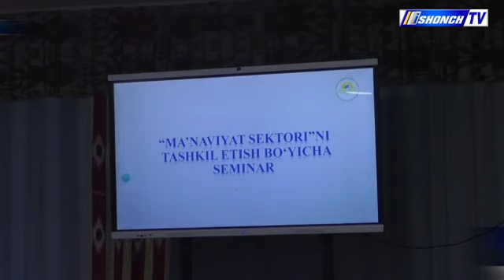"Ma'naviyat sektori"ni tashkil etishda "Surxondaryo tajribasini" yo‘lga qo‘yish borasida vazifa